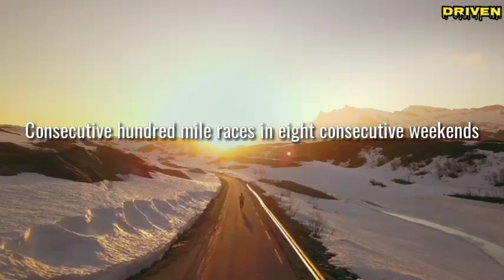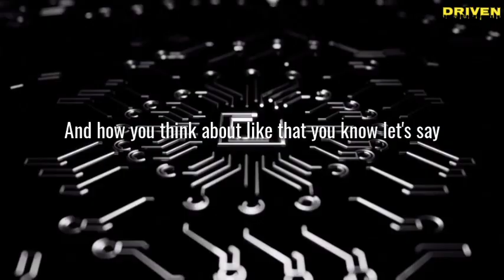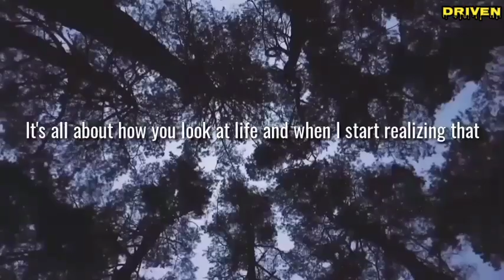#81 WHAT HAS BEEN YOUR GREATEST ADVENTURE OF ALL THE THINGS YOU'VE DONE GOGGINS | Driven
Life is all about perspective, it's how you look at your situation and it's all about how you look at life itself. -D. Goggins

About the channel: Driven is the place to keep you motivated and take control of your life! With the intent for educational and motivational purposes.